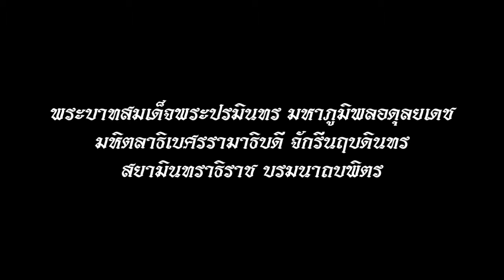King of Kings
ขอให้พระองค์จงทรงพระเจริญยิ่งยืนนาน เป็นร่มเกล้าของชาวไทยตลอดไป ข้าพระพุทธเจ้าและครอบครัวขอเป็นข้ารองพระบาททุกชาติไป ด้วยเกล้าด้วยกระหม่อม ขอเดชะ ข้าพระพุทธเจ้า นายอดิศพงศ์ ประภารธนาธรและครอบครัว